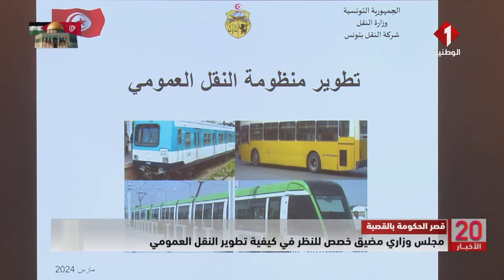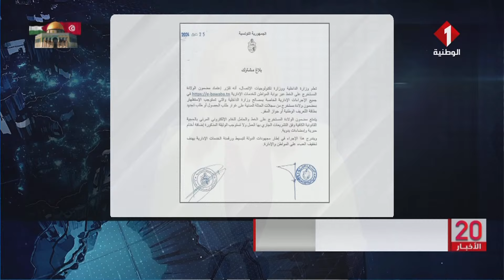النشرة الرئيسية للأخبار ليوم 25 - 03 - 2024